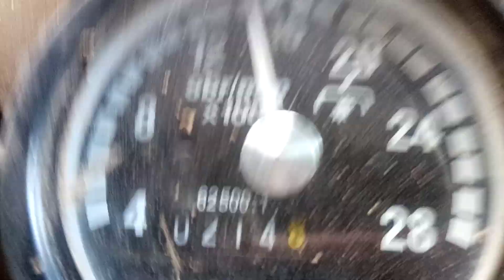Ursus c330 w transporcie wjazd pod góre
ursus c330
ursus polska moc
trzydzieska w akcji
opryski c330 ursus
sadzenie ziemniaków
praca w polu
wymiana oleju , filtra